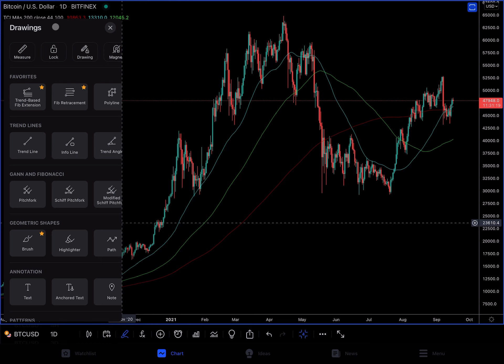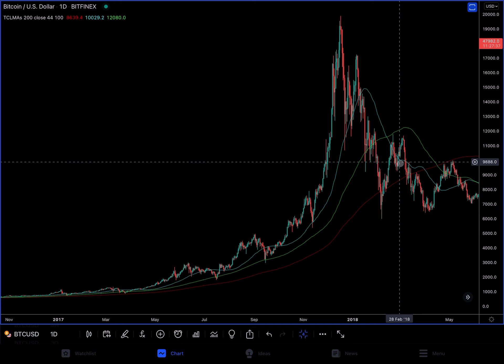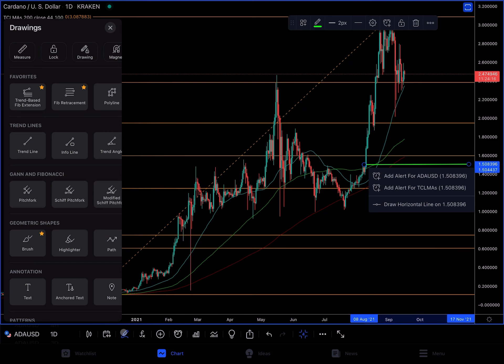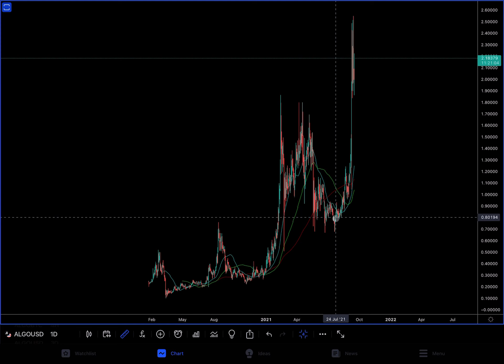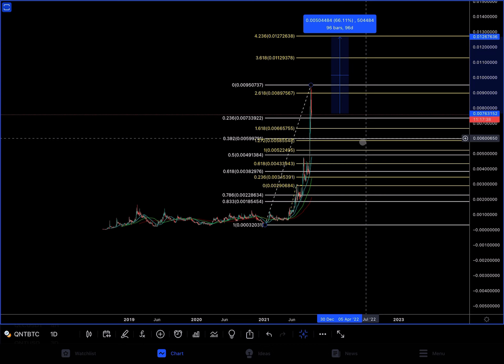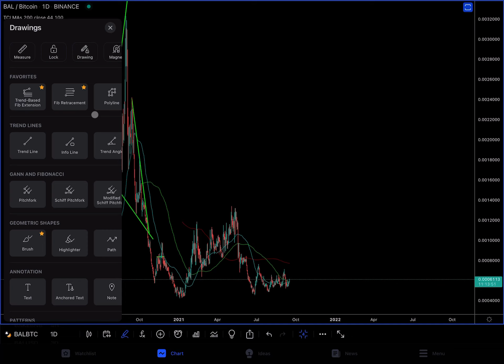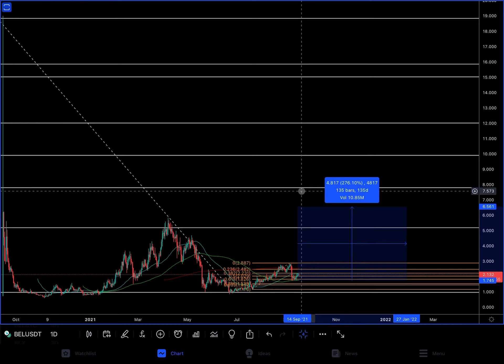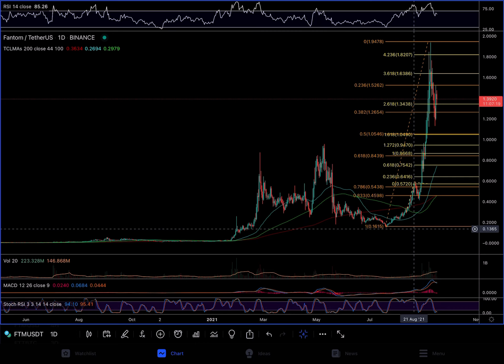Bitcoin BTC, Ethereum ETH, ADA, ALGO, QNT, COMP, BAL, BEL & FTM CRYPTO update 🚀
In deze video een korte update van Bitcoin BTC, Ethereum ETH, ADA, ALGO, QNT, COMP, BAL, BEL & FTM. Hieronder kun je de timestamps, andere video’s en handige links vinden.

Time stamps:
0:01 Intro
0:41 Bitcoin BTC/USD Bitfinex
4:59 Cardano ADA/USD Kraken
8:26 Algorand ALGO/BTC & ALGO/USD Binance
11:01 Quant QNT/BTC Bittrex
14:18 Compound COMP/USD Coinbase
17:43 Balancer BAL/BTC & BAL/USD Binance
19:04 Bella Protocol BEL/USDT Binance
21:10 Ethereum ETH/BTC Coinbase
21:34 Fantom FTM/USDT Binance

DEEL 3 van de nieuwe coins bij Bitvavo, MLN, MTL, NKN, NU, ROSE, PHA, POLY RLY, SRM & BTC

CoinMarketCap
Bitcoin BTC

I do want to learn you new things in the crypto’s.